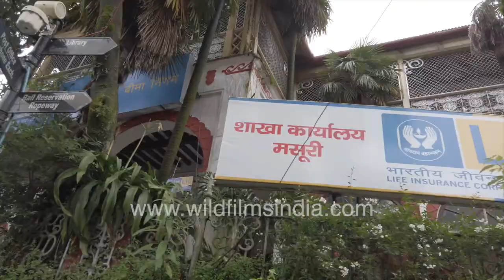Driving the narrow steep lanes of Landour bazaar and Mussoorie - Only for the proficient driver